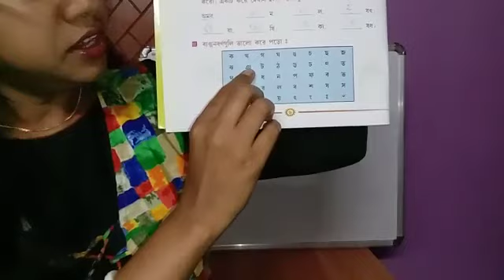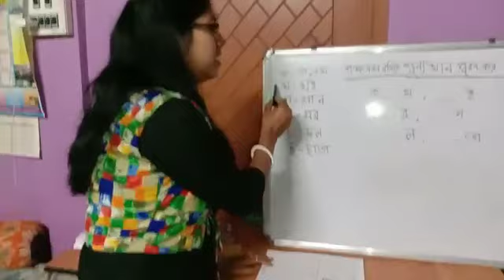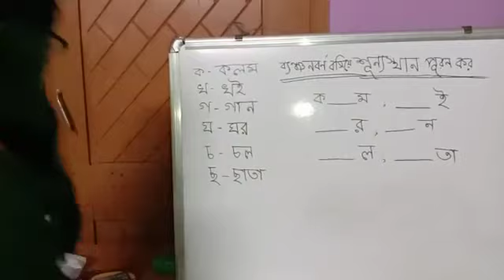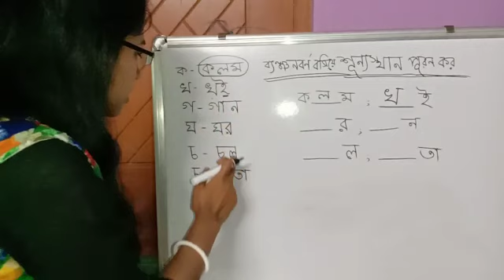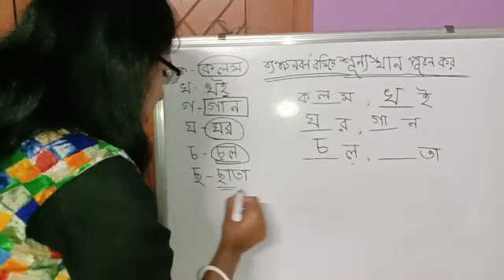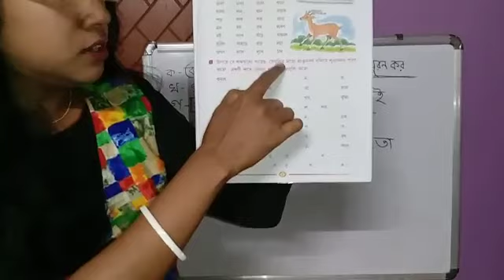CLASS - UKG // BENGALI // CHAPTER-1 //BANJAN VARNA // PART- 1